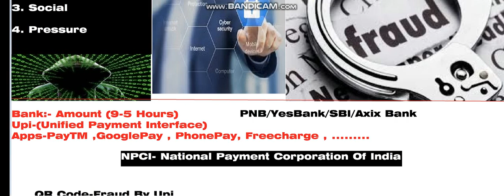PayTM Scam 2022 !How Upi Is Work? ! Online Upi Scam ! QR Code Fraud ! Scam In Online Payment 2022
Get a Counselling /Subscription plan if admission is not possible then refund

AllAboutHowupiwork
$Paymentscam
paytm spoof app,
paytm spoof app download,
paytm spoof app kaise download kare,
paytm spoof app link,
paytm spoof fake payment,
paytm spoof viral video,
paytm spoof video,
paytm spoof app kya hai,
paytm spoof app fraud,
paytm spoof apk,
paytm fake bank account,
paytm spoof case,
paytm spoof girl caught,
paytm spoof fraud video,
indian youtuber, khan sir, khan sir patna, PayTM, Paytm scam, online payment, payment scam, bank, finance, money
"Online Pay Scam By Girl | Paytm Spoof Reality | Future Of India"
"paytm spoof"
"Gurdas Maan"
"fake paytm app"
"how to download paytm spoof"
"fraud paytm"
"amitabh bacchhan"
"paytm fraud girl"
"spoof paytm"
"paytm spoof app"
"how paytm spoof app work"
"download paytm spoof app"
"download fake paytm app"
"paytm scam"
"fake paytm girl"
"girl with mask paytm"
"cute girl blackmail his boyfriend"
"new hot web series"
"imo gandi baate"
"zee news paytm girl"
"NS Ki Duniya"
"paytm scam"
"fake paytm girl"

"paytm scam"
"fake paytm girl"

"paytm scam"
"fake paytm girl"

"paytm scam"
"fake paytm girl"

"paytm scam"
"fake paytm girl"

"paytm scam"
"fake paytm girl"

"paytm scam"
"fake paytm girl"
"imo gandi baate"
"NS Ki Duniya"
paytm2022 " Best Courses And Top Colleges"